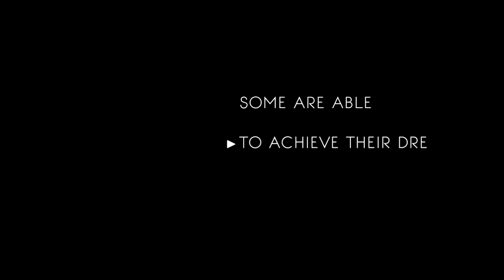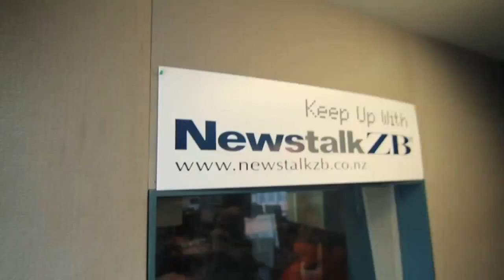Open Apparatus: Uniting the Passionate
Helping passionate people with their interesting projects is what we do best.

Here are links to projects we've been fortunate to be a part of: